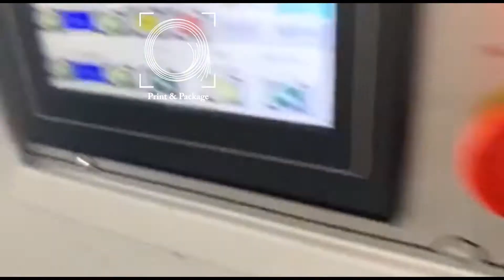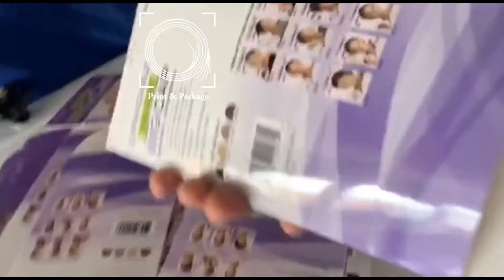Производство конвертов на фальцевально склеивающей линии GDHH с кассетой